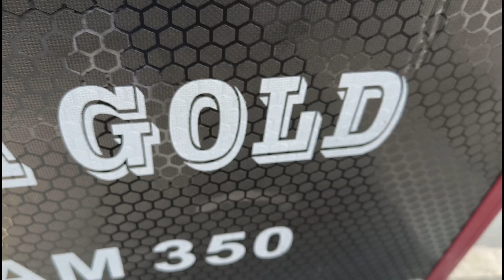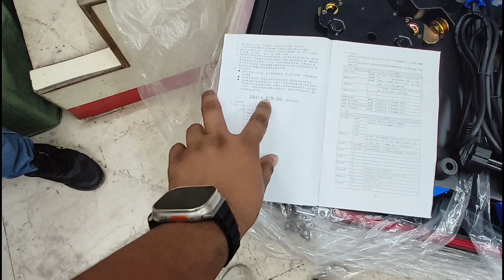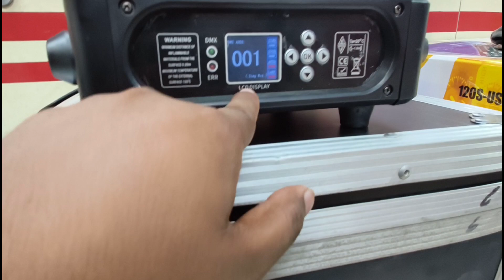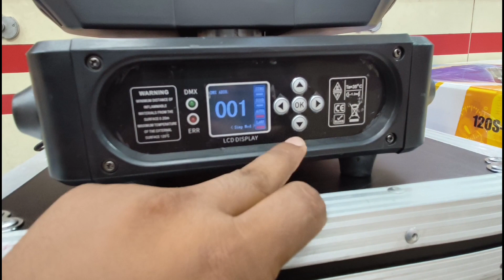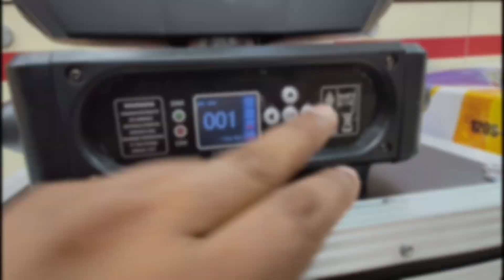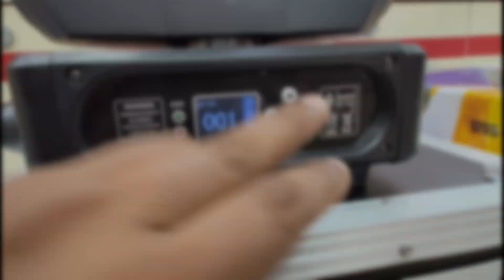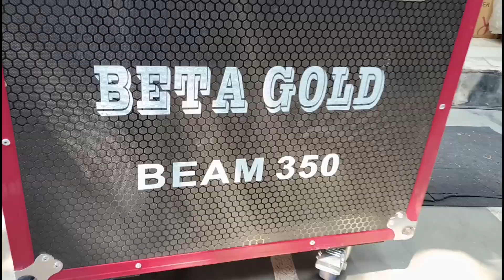DJ Light 🚨 10R sharpy review unboxing testing@djvlogindia@RahulDJVlogs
shop name Vijaysales
शॉप नंबर 455
oldLajpatRaimarket
Delhi 110006

सबसे सस्तीDJLight
Kolkata light market